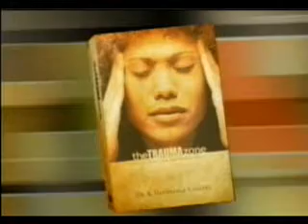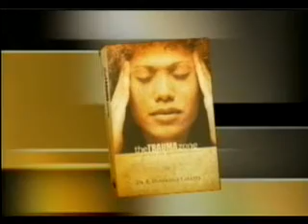Police Trauma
Art Fennell Reports looks at the trauma people are facing from the growing number of police fatalities in Philadelphia.